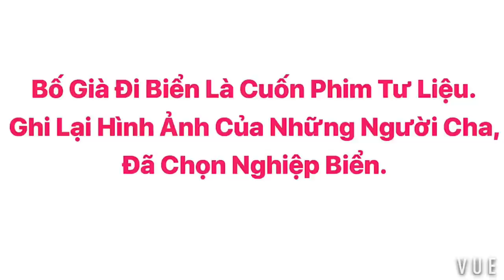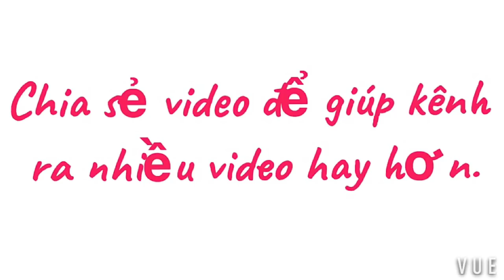ĐOÀN TÀU LƯỚI RÚT QUÂY LƯỚI LÚC TRỜI CHUYỂN GIÓ • VIETNAMESE FISHING VESSELS AVOID STORM